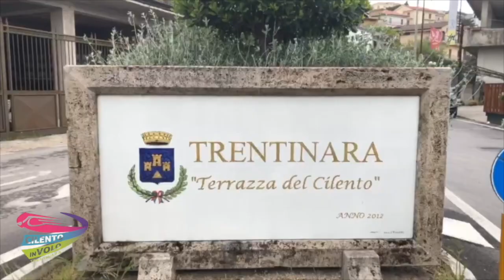32 francesca e giuseppe 31-08-21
This video is about 32 francesca e giuseppe 31-08-21